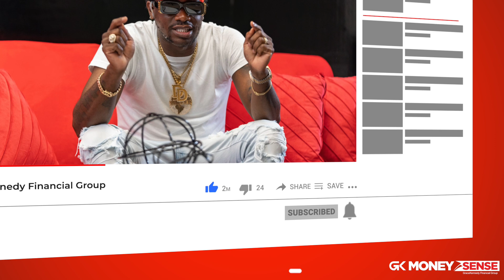GK Money Sense Masterclass Episode 1: Budgeting and Expense Tracking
Welcome to the GK Money Sense Masterclass, where we help you KnowMoney so you can GrowMoney!

In this episode, Kemar 'Ding Dong' Ottey will take us through Budgeting and Expense Tracking. Grab a notebook, share the video with your friends and drop some comments in the live chat.

New episodes drop every other Sunday at 5pm. Be sure to join our Facebook GK MoneySense Group where you can ask questions about each topic every week.